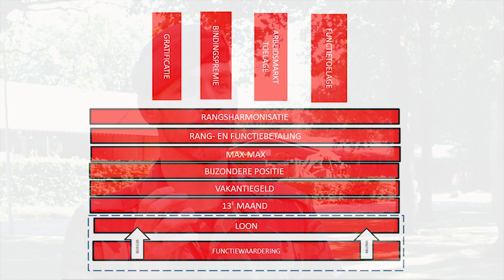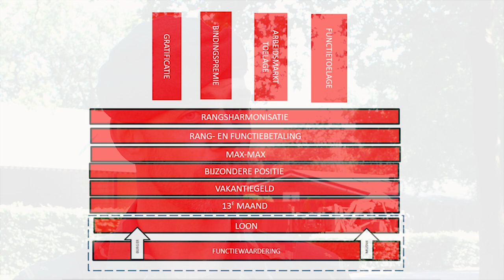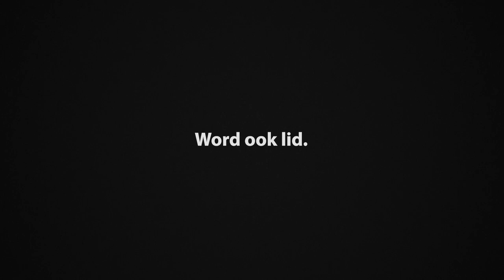NOV, ons bezoldingingssyteem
In deze vlog licht Thijs van Leeuwen de onderhandelaar namens NOV/GOV|MHB, in een tweegesprek met Paul Eijkelenkamp toe hoe de NOV denkt over het bezoldigingssysteem. Hij roert hier aan de veelheid en de onderlinge samenhang tussen de diverse componenten, dit maakt het tot een complexe materie. De NOV maakt zich dan ook hard om deze componenten in zijn onderlinge holistische samenhang aan de onderhandelingstafel te behandelen. Er is een aparte vlog over het militair specifieke toelagesysteem, deze is ook op de site te vinden onder het tabblad VLOGS……’.